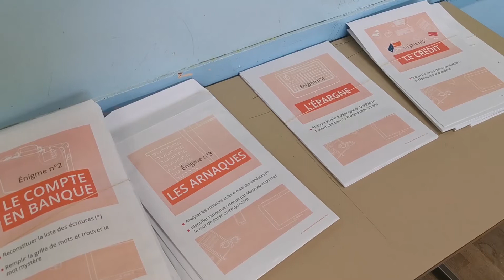SNU - Citoyenneté - Témoignage de Nathan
Projet vidéo réalisé dans le cadre du séjour de cohésion du SNU de Verdun (Meuse) - Juin 2022